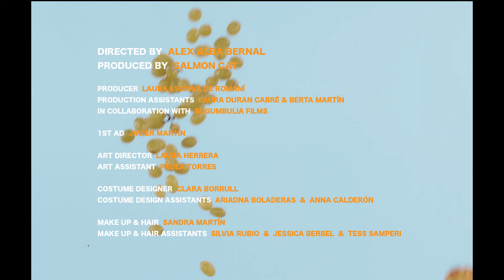Da Mas Over - Balkan Paradise Orchestra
Da Mas Over
Balkan Paradise Orchestra

DIRECTED BY ALEX ALBA BERNAL
PRODUCED BY SALMON CAT

Producer - Laura Escrivá de Romaní
Production assistants - Laura Duran Cabré & Berta Martín
In collaboration with Bugumbulia Films

1ST AD - Javier Martin

Art director - Laura Herrera
Art assistant - Paula Torres

Costume designer - Clara Borrull
Costume design assistants - Ariadna Boladeras & Anna Calderón

Makeup & Hair - Sandra Martín
Makeup & Hair Assistants - Silvia Rubio & Jessica Berbel & Tess Samperi

Director of photography - Pol Subirà
1ST AD - Pol Mansachs
2ND AD - Alba Parera
Gaffer - Joan Martín
Sparks - Andreu García & Paula G Cortacans
Grip - Paloma Bercovich
Still photographer - Adrián Palomo

Editor - Irene Molina

Colorist - Mark Gómez

Choreographers - Gina M Fortunato & Ariadna Boladeras

Management - Sonde3

Discography - Calaverita Records

Props to - Olivia Buendia, Adrià Lacueva, Alberto RB, Arnau, Helena González, Santiago Fillol, Avisualpro, TLK Rental, UPF, Vist i Blau, Wallnwood.

Produced and recorded by Arnau Altimir
Mixed and recorded in  MGTZM by Ferran Casas & Joan Borràs
Mastered on Sterling Sound  by Chris Gehringer
Label: Calaverita Records
AGRAÏMENTS
Volem agrair infinitament a l’Alex Alba Bernal la seva dedicació, inspiració i la seva capacitat per ajuntar un equip de persones tan increïble. Da Mas Over ha sigut possible gràcies a aquest equipàs. Quan moltes persones brillants sumen entre elles, la satisfacció d’haver passat una bona estona és el millor record.

Eva Garín Clarinete
Laura Lacueva Clarinete
Mila Gonzalez Trompeta
Berta Gala Trompeta
Alba Careta Trompeta
Alba Ramirez Trompa
Maria Cofan Trombón
Maria Puertas Tuba
Olivia Casas Tuba
Elisenda Fabregas Percusión
Núria Perich Batería